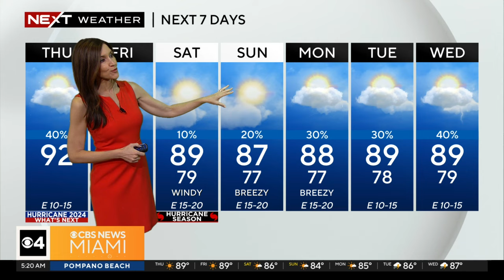South Florida welcomes another round of showers and storms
NEXT Weather Meteorologist Lissette Gonzalez says to expect more storms as a weather pattern pushes west.